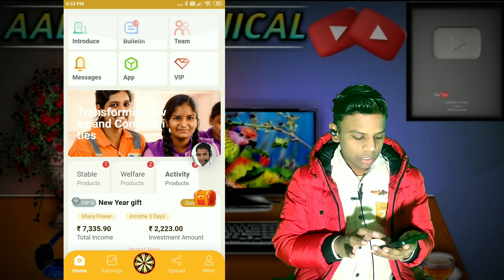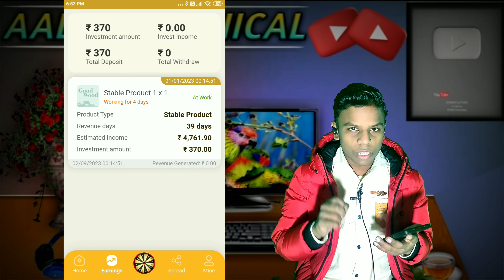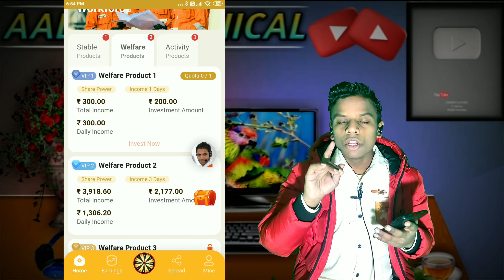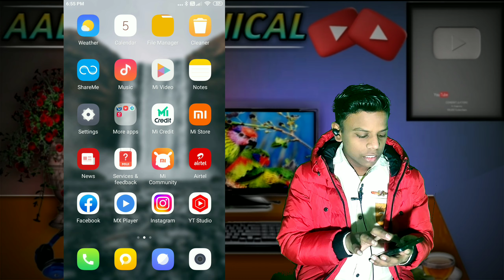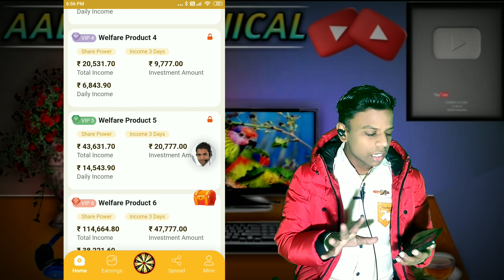paise Se Paisa Kaise Kamay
Refer code .

My Accessories Link

Ring Light .

your query

ludo king khel kar paise kaise kamaye 2021

🔹Aadil Technical
🔸Aadil
🔹Technical
🔸Youtube Tips
🔹How tow gro youtube
🔸Views kaise baday
🔸Manoj day
🔹Technical guruji
🔸Technical Gyan
🔹Mobile tips
🔸Tips and tricks
🔹App satting
🔸Youtube update
🔹Hollywood movie kaise download kry
🔸Social media se paise kaise kamay
🔹How earn money in social app
🔸Online paise kaise kamay
🔹How to
🔸Gaming tips and tricks
🔹Education

Aadil Technical                        Dery Cery DK